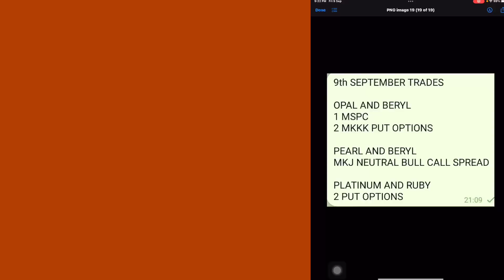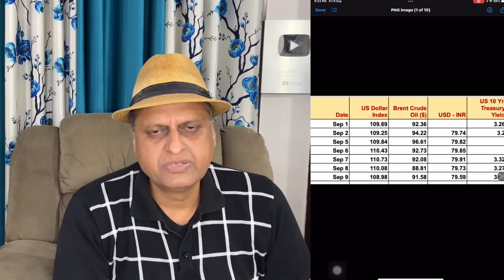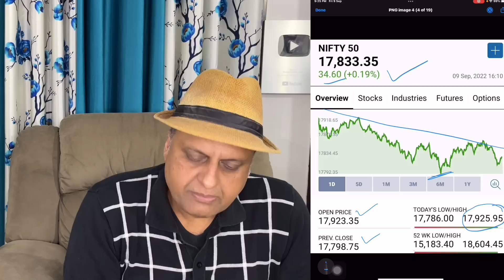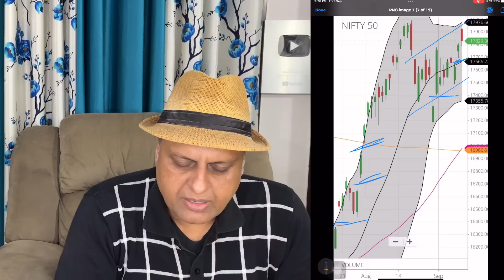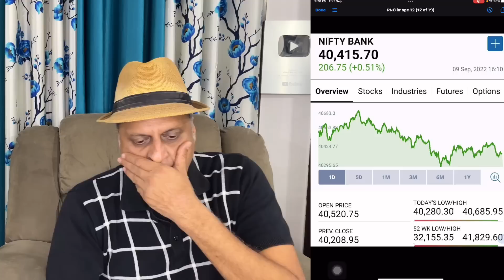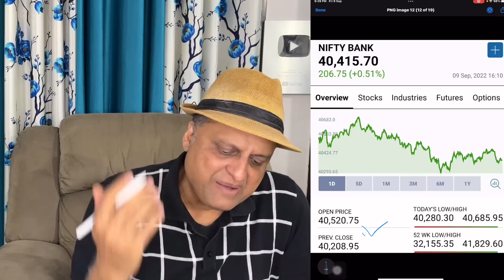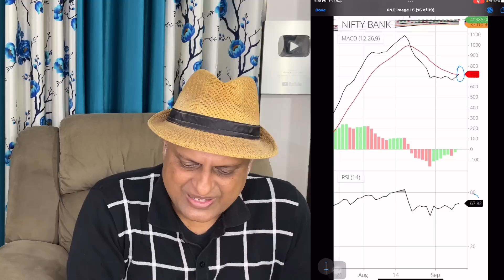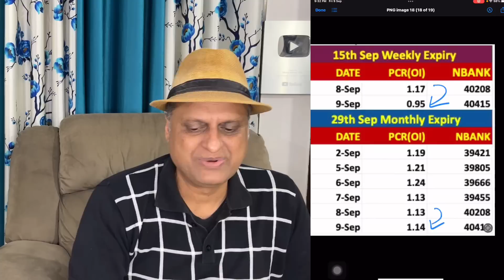Operator sets a dangerous trap in the stock market | Will nifty cross 20000